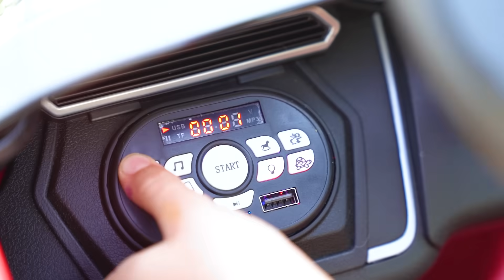ولاد ایک سپر ہیرو بچہ بن گیا اور نکی کی مدد کرتا ہے۔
ولاد ایک سپر ہیرو بننا چاہتا ہے۔ وہ تیز رفتاری کے ساتھ ایک سپر ہیرو میں بدل جاتا ہے۔ سپر ہیروز کے بارے میں بچوں کے لیے ایک دلچسپ کہانی۔